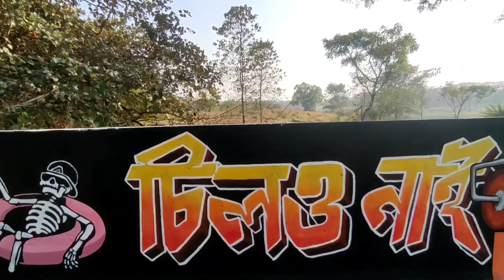Wallart project in my campus | swimming pool,Jahangirnagar University